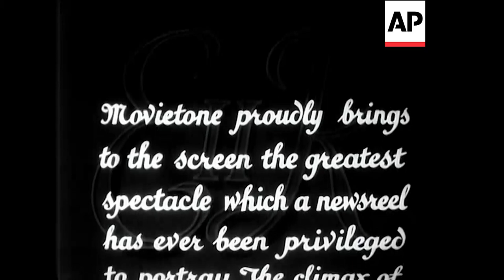Queen Elizabeth II - 1953 | Movietone Moment | 2 June 2023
On this day in 1953, Queen Elizabeth II was crowned. Here is a British Movietone report with highlights from the procession and coronation of Queen Elizabeth II.

The Procession to and from the Abbey and the Coronation Ceremony.
Cut story - KS. Royal Cypher E11R. Crowds on pavement, lining route, eating & drinking, also sleeping. Policeman on high lamp standard with large base chases girl round same. Prince Charles at window rubbing his eyes. Queen Elizabeth walks from Palace to Coach. SCU Duke in Naval uniform (Admiral of the Fleet). SCU Queen & Duke seated in coach. Coach drives from quadrangle, and through forecourt of Palace. Coach through Palace gates, panning along and round Queen Victoria Memorial. Cut-in Prince Charles & Princess Anne at window. CU Queen waves & smiles as coach passes. Elevated GV QVM & Mall. Procession passes along. Out of camera procession along Mall. Elevated into camera procession along Mall. Full screen of crowds cheering and looking through periscopes. Procession through Admiralty Arch. CU pan of coach. GV elevated Trafalgar Square. Children on Victoria Embankment cheering, coach passing, Queen waves and smiles. Elevated GV procession along Bridge Street. Approaching Westminster Abbey. Various scenes. Duke of Norfolk waits on steps for the Queen. CU ditto. Coach arrives. Queen alights. Maids of Honour. Take by robes and Queen enters The Abbey. � Interior - Elevated MS procession down aisle, passing through nave, cut-ins of congregation. Elevated GV of Queen approaching Chair of Estate. Cut-in Queen Mother & Princess Margaret watching, curtsy. SCU Duke of Edinburgh in place. Queen seated in Chair of Estate. Queen walks towards Altar. Archbishop (Dr Fisher) faces part of congregation and asks "Sirs, I here present unto you Queen Elizabeth, your undoubted Queen. Wherefore all you who have come this day to do your homage & service, are you willing to do the same". At the end of the Recognition congregation reply "God Save the Queen". Queen curtsies. MS congregation. Archbishop addresses Queen with Oath. Queen replies "I am willing". Fisher reads questions to Queen. Queen replies "I solemnly promise so to do". Congregation. Queen kisses Bible. Moderator of Scotland presents Bible to Queen. CU elevated shot of Queen seated on King Edward's Chair. Canopy put into position over chair. MS same in place. Queen standing being invested (being robed). Cut-in Queen Mother, Princess Margaret & Prince Charles. Fisher presents sword of state to Queen. Queen walks to altar with sword of state. Gives it back to the Archbishop. Queen seated is presented with Armills. Queen standing, Robe Royal places around her shoulders. Queen presented with Orb. Cut-in QM, Princess Margaret& Prince Charles. Ring placed on Queen's finger. Lord Woolton presents glove. Then the Sceptre. Elevated MS pages walk single file along aisle with coronets. Archbishop takes Crown, lifts high & places on the Queen's head. Shout "God Save The Queen". Congregation place their coronets on their heads. CU Queen wearing crown. Queen wearing full regalia. Elevated GV interior of Abbey. Queen's procession walks to Throne. Queen seated on Throne. Duke of Edinburgh pays homage, the Duke saying "I Philip, Duke of Edinburgh, do become your liege man of life & limb and of earthly worship, and faith and truth I will bear unto you, to live and die, against all manner of folks. So Help Me God." Duke of Gloucester pays homage. Queen walks from Throne to altar. Removes her crown and kneels at the altar. CU Duke of Edinburgh kneeling at the altar. Cut-ins Maids of Honour. QM, Princess Margaret and Prince Charles. ...